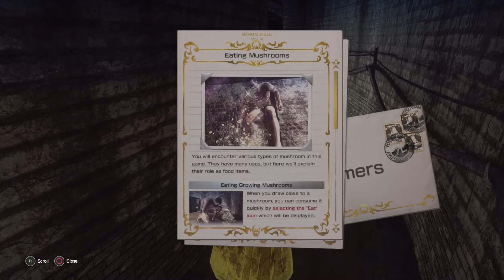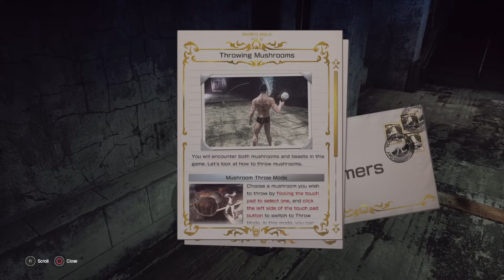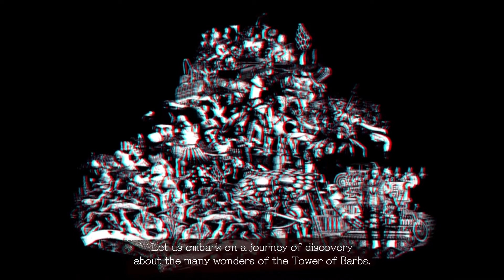LET IT DIE Episode 2 LET'S PLAY